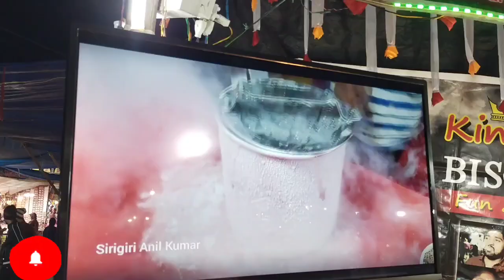muniguda Laxmi puja , ଚାଲ ଯିବା ଲକ୍ଷ୍ମୀ ପୂଜା ଦେଖିବାକୁ